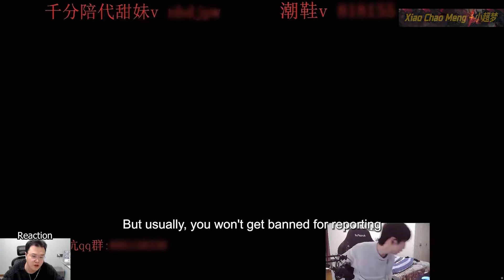XiaoChaoMeng : ONE PUCH ONE SHOT SETT is Back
Pro ADC Player : @lplholder